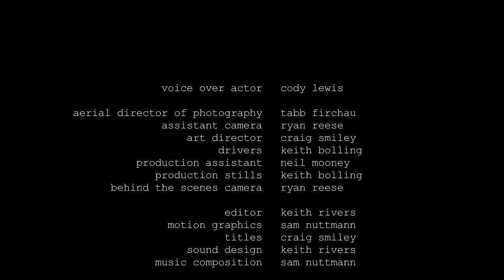Gone Goodbye - A short film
SYNOPSIS: This short film explores relationships and privacy in unusual and surprising ways
GOAL: Create a highly stylistic short film in under 100 hours to enter into the Film Racing Grand Prix 2009 100 hour film race contest

CAST
Man / Voice Over Actor 2: Doug Vogel
Voice Over Actor 1: Cody Lewis

PRODUCTION CREW
Writer: Tyler Wilson
Producer: Sam Nuttmann
Director: Keith Rivers
Director of photography: Clyde Garrido
Aerial director of photography: Tabb Firchau
Assistant camera: Ryan Reese
Art director: Craig Smiley
Production assistant: Neil Mooney
Production stills: Keith Bolling
Behind-the-scenes camera: Ryan Reese
Editor: Keith Rivers
Motion graphics: Sam Nuttmann
Titles: Craig Smiley
Sound design: Keith Rivers
Music composition: Sam Nuttmann